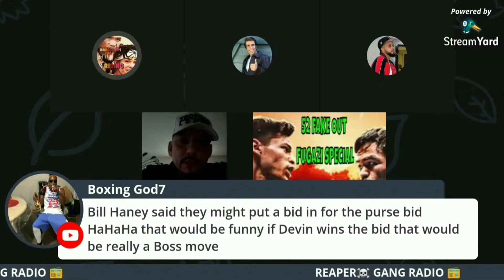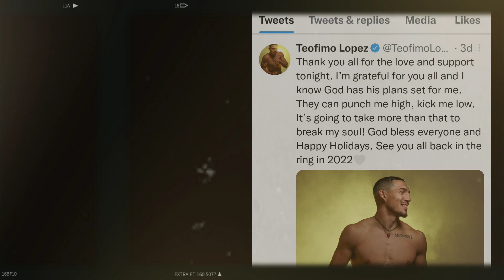TEOFIMO LOPEZ STARS IN DELUSIONAL DISORDERS VOLUME 1. THE WHOLE HOOD KNO I BEAT DAT BOY I BEAT HIM😐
Delusional disorders volume 1 cover's the many delusions of the Butt Hurt Lopez family... I hope you all enjoy this funny factual assault on their insane points of view 💯